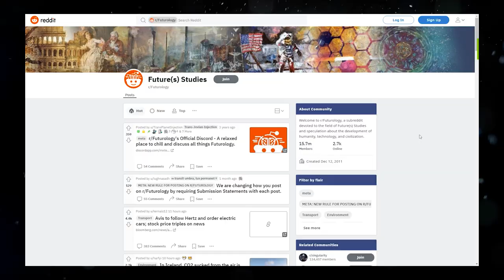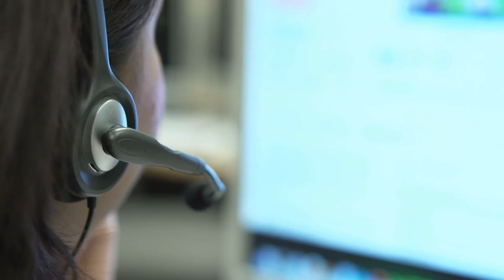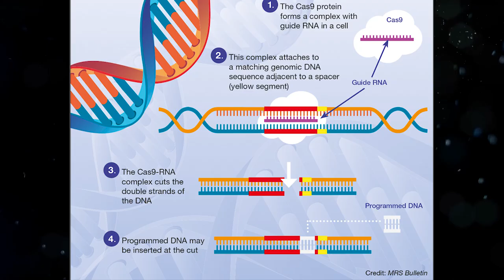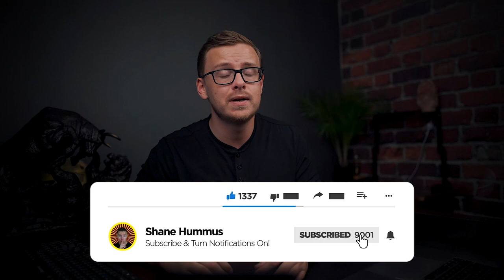Jobs That Will Exist 10 Years In The Future